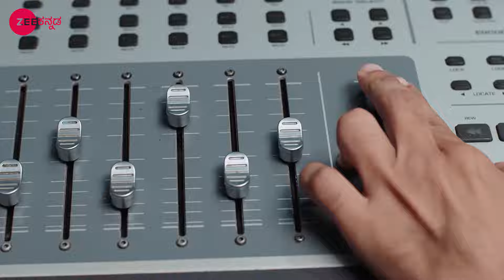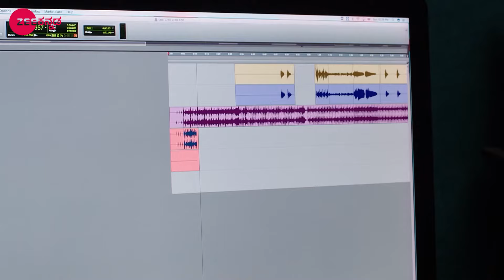Krishna Sundari - Kannada TV Serial - Full Episode 163 - Dileep, Aadhya, Aishwarya - Zee Kannada